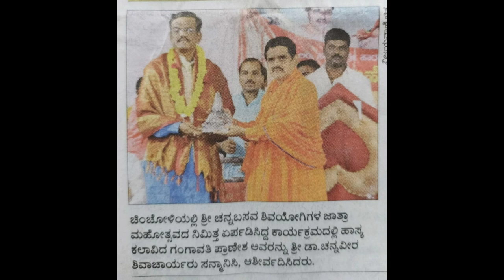chincholi jatra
chincholi jatra in harkud Sri songs youtube channel